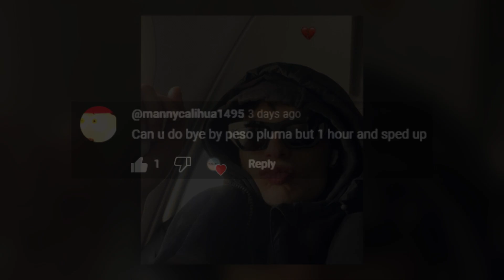peso pluma - bye (1 hour + sped up)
Peso Pluma - Bye (Sped Up)